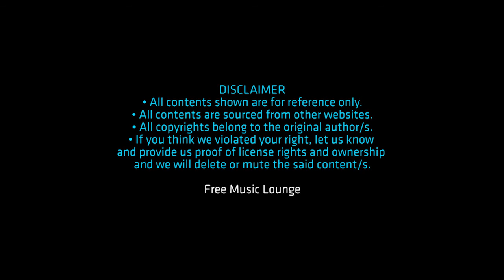Jack In The Box. Children Songs & Music. Fun, Happy & Playful Kids Songs.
Children Songs & Music. Listens To Fun & Happy Kids Songs.
Play Songs Anytime, Anywhere. More Songs Added Daily.

Children's fun & happy music-songs playlist. Enjoy our latest kids' songs, learn while they play, sing along with songs, and have fun doing karaoke with music. Absolutely fun and cheerful songs for children up to 12 years old. Parents can accompany their children to play while they learn the language and more.

What your children will learn from the songs:
• Understanding of phonetics, pronunciation, vocabularies, and more.
• Learn while playing is the most effective method for kids to develop their cognitive skills.
• Learn to mix around with fellow peers and parents for their social skills development.
• Take all the fun to the next level and hone their "hidden" assets and skills.

Hello Parents & Children, Support Our Music Channel!
For every Subscribes and Likes, we will return your kindness!

Thanks, YouTube & All Happy Children Out There!
With Blessings.